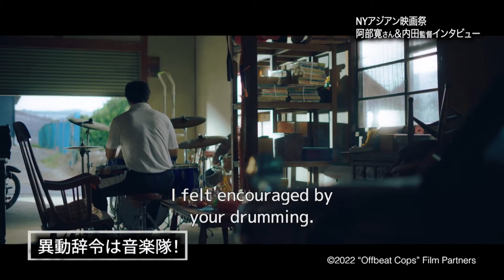阿部寛さん＆内田英治監督インタビュー in ニューヨーク・アジアン映画祭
ニューヨークでアジア映画祭、New York Asian Film Festivalが開催。20周年となった今年、アジアで最も活躍した俳優に贈られる「スターアジア賞」に日本人として初めて阿部寛さんが選出されました。授賞式のためニューヨークを訪れた阿部さん、そして映画祭で上映された阿部さん主演の映画「異動辞令は音楽隊！」の内田英治監督にたっぷりお話を伺いました。

Offbeat Cops
Director: Eiji Uchida  2022 Japan 119 minutes Japanese with English subtitles
Hiroshi Abe (recipient of the Screen International Star Asia Award)
The Naked Director helmer Eiji Uchida may be best known for his hard-R films, but he shines brightly with Offbeat Cops, which is both a tender comedic caper and a chronicle of failure and second chances.